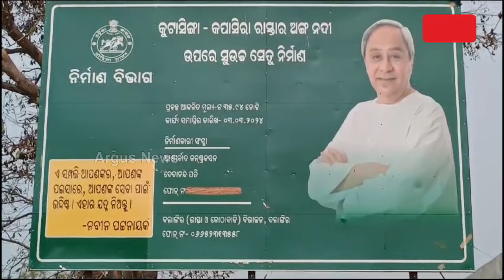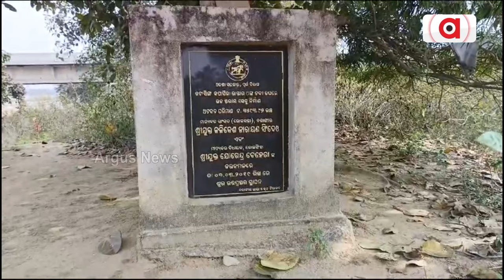ଅବହେଳିତ ସୁରଜ ସେତୁ || Balangir Bridge problem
ଦୁର୍ଗମରେ ପ୍ରହସନ ପାଲଟିଛି ସେତୁ ଯୋଜନା । ପାଞ୍ଚବର୍ଷ ହେଲା ଅଧାପନ୍ତରିଆ ପଡିରହିଛି ବଲାଙ୍ଗୀର ଜିଲ୍ଲା ଆଗଲପୁର ବ୍ଲକ କୁଟାସିଂହା ସୁରଜ ସେତୁ । ଏପଟେ ସେତୁ ନଥିବାରୁ ଯାତାୟତରେ ସମସ୍ୟାର ସମ୍ମୁଖିନ ହେଉଛନ୍ତି ସ୍ଥାନୀୟ ବାସିନ୍ଦା ।